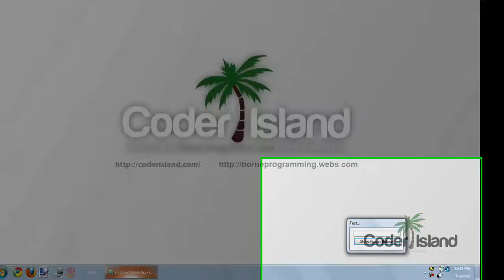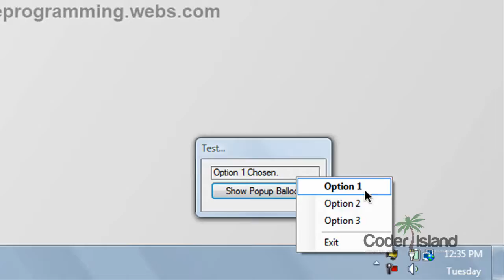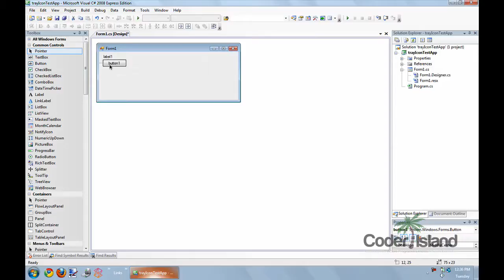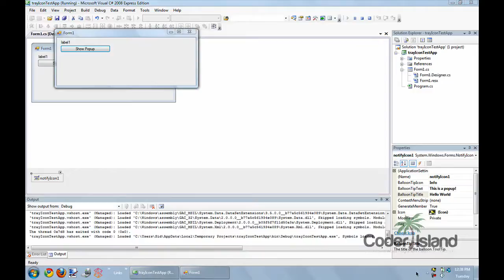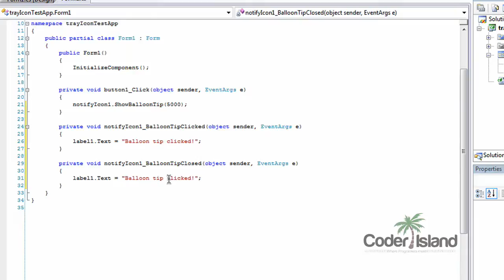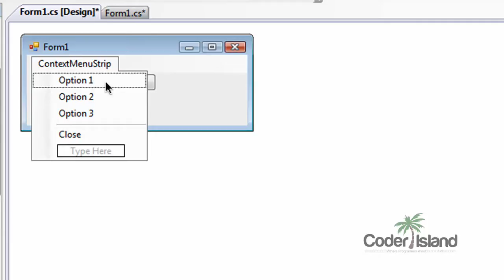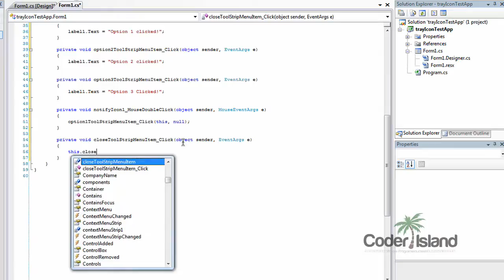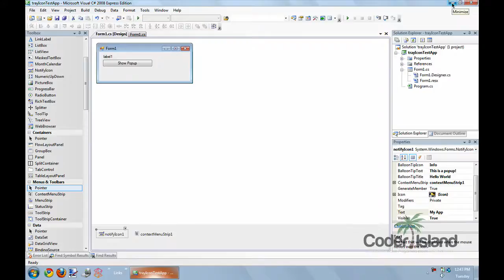C# Tutorial 3 - Tray Icon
Video 3 in the C# Tutorial series at CoderIsland.com.

This tutorial teaches you how to make a program that has a tray icon.

Tutorial by Sidney Borne